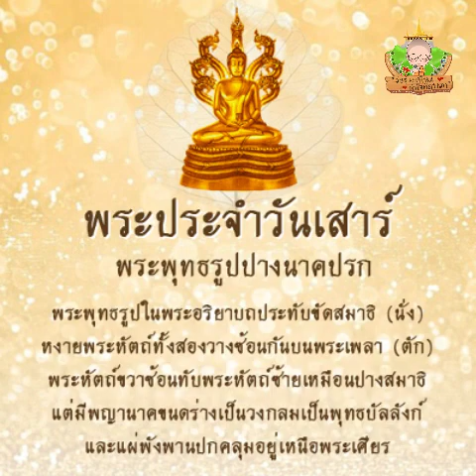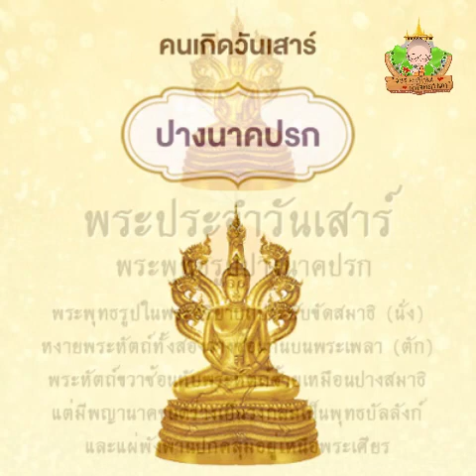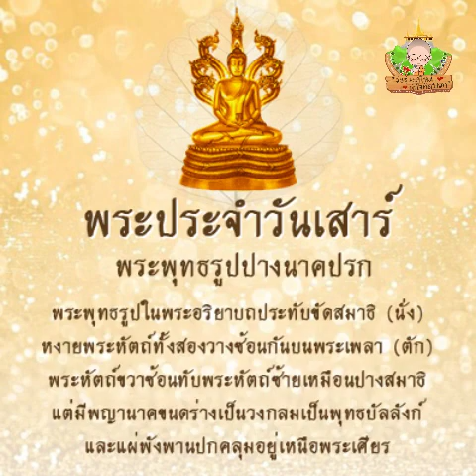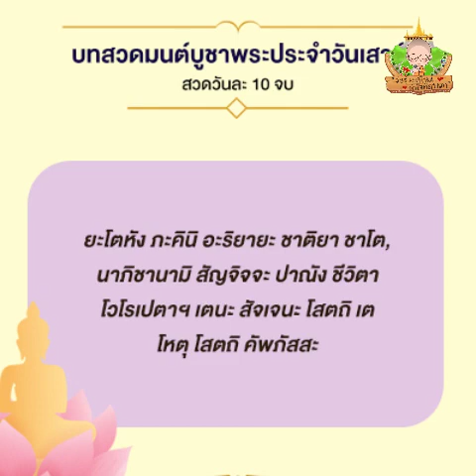ดวงชะตาชีวิตคนเกิดวันเสาร์